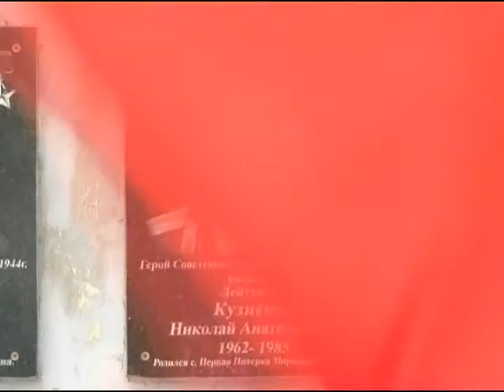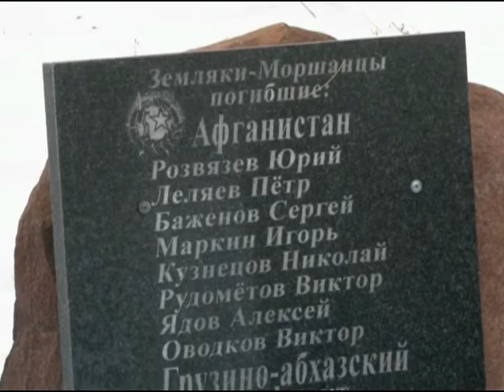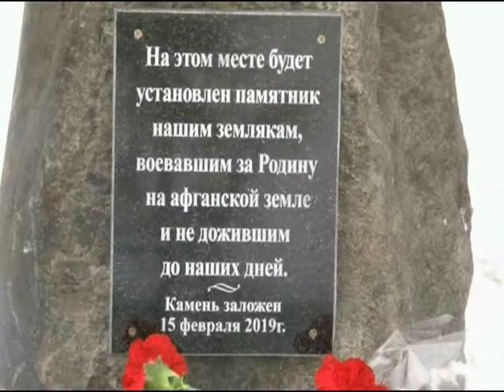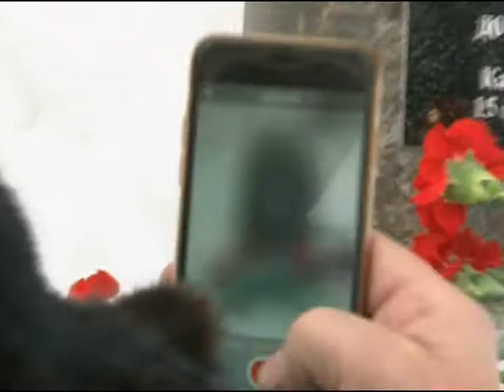День памяти воинов-интернационалистов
В Моршанске прошли мероприятия к 30-летию вывода советских войск из Афганистана.

Ольга Усова